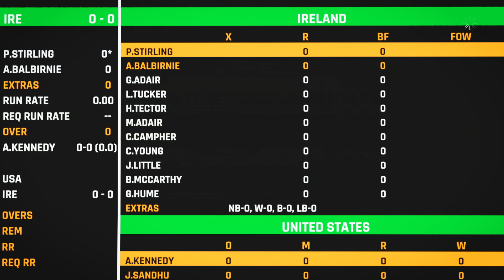Usa vs Irelands 30th t20 World Cup Match Highlight | ICC World Cup 2024 | USA vs IRE Highlights 2024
Usa vs Irelands 30th t20 World Cup Match Highlights | ICC World Cup 2024 | USA vs IRE Highlights 2024

cricket highlights
usa vs ire 30th t20 world cup match match 2024
usa vs irelands t20 full highlights
usa vs ire 30th t20 world cup match highlights
cricket

usa vs ire
usa vs ire t20
usa vs ire 30th t20 world cup match
usa vs ire 30th t20 world cup match 2024
usa vs ire 30th t20 world cup match 2024 highlights
irelands tour of usa 2024 highlights
usa vs ire Cricket live streaming
usa vs ire Live streaming highlights
usa vs ire 2024 30th t20 world cup match highlights
usa vs irelands 2024 highlights
usa vs irelands 30th t20 world cup match 2024 highlights
usa vs irelands 30th t20 world cup match highlights 2024
usa VS irelands 30th t20 world cup match Highlights
usa vs ire 30th t20 world cup match highlights 2024

usa vs irelands
usa vs irelands live,
usa vs irelands 30th t20 world cup match,
usa vs irelands 30th t20 world cup highlights,
usa vs irelands icc 30th t20 world cup,
usa vs irelands icc 30th t20 world cup highlights,
usa vs irelands 30th t20 world cup highlights today,
usa vs irelands icc 30th t20 world cup 30th t20 world cup highlights,
usa vs irelands icc 30th t20 world cup 30th t20 world cup match highlights,
usa vs irelands icc 30th t20 world cup 30th t20 world cup highlights 2024,
usa vs irelands icc 30th t20 world cup 30th t20 world cup match highlights 2024,
ire vs usa 30th t20 world cup highlights,
ire vs usa 30th t20 world cup highlights 2024,
ire vs usa 30th t20 world cup match highlights,
highlights of today's 30th t20 world cup match,